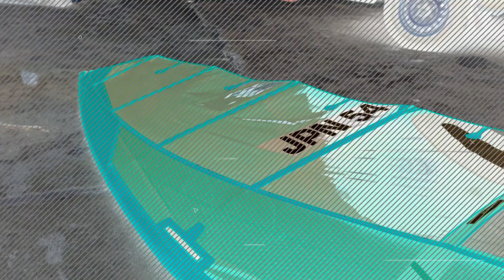MIYAKO FOIL JAPAN CUP First day Race